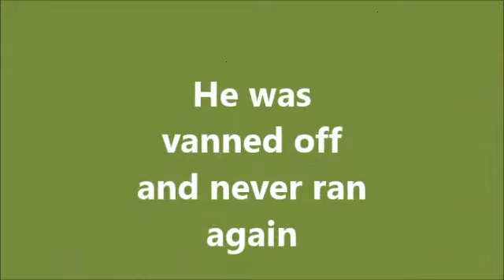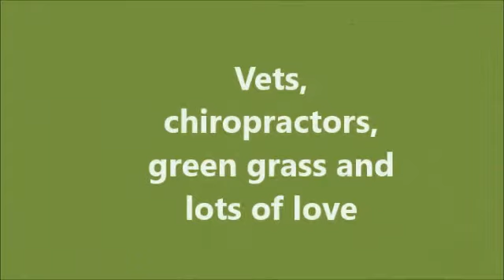Gold Score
A very special horse with a very special tale - bred from racing royalty, this son of Seeking The Gold battled his way back to health.